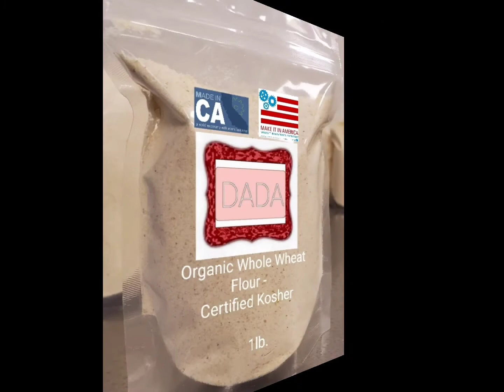DADA Brand - Nigeria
The DADA Brand represents The Great Giant - Nigeria into US Global Trade!